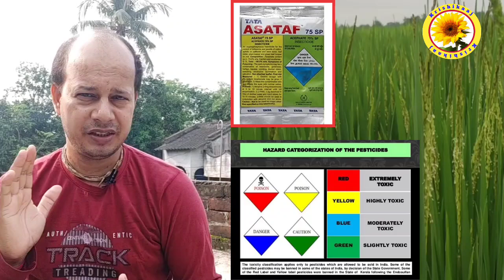Tata Asataf Vs Crystal Dusrban || Acephate 75 Sp Vs Chlorpyrifos 20 Ec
Tata Asataf
crystal Dursban
chlorpyrifos 20ec
acephate 75 Sp
INSECTICIDE